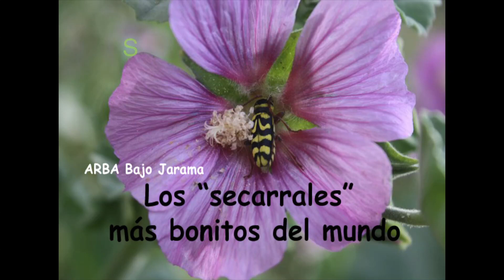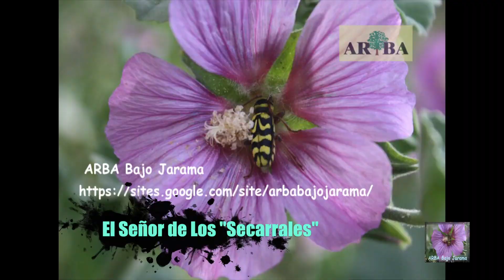Los secarrales más bonitos del mundo, excursión por el Arroyo Salinas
Excursión a los saladares del Arroyo Salinas.
Arba Bajo Jarama. 2 de Junio de 2019
Apenas poner el pie en tierra, el calor se apoderó de todo. Sólo una suave brisa susurraba intermitentemente su música acariciadora. Aún con las fuerzas intactas, cruzamos la carretera junto a la que habíamos aparcado los coches y un paisaje maravilloso apareció ante nuestros ojos. Un vallejo blanco de sal rodeado de suaves colinas que se extendía como una pradera agostada, sobre la que alguien hubiera pintado una variada policromía de colores.
Recorrimos aquel lugar mágico en un apacible paseo que nos llevó a descubrir un terreno mucho más fértil de lo que habíamos pensado desde la altura, en la pradera se revelaba ahora un mundo de especies que desplegaban asombrosos recursos para sobrevivir, aquello nos maravilló, reconocer de repente en aquél paraje tan inhóspito algo tan vivo, poderoso e imponente, la suma perfecta de todas las armonías.
Nuestra excursión no había hecho más que empezar, aún faltaban por delante varias horas de emociones, pasos imposibles y temperatura extrema, como si la naturaleza tratase de impedir que ningún visitante profanase el enorme tesoro que albergaba.
Y no le faltaba razón, este rincón olvidado del sureste de la Comunidad de Madrid  es a la vez fuente de conocimiento y  santuario:
¡¡ Los secarrales más bonitos del mundo !!